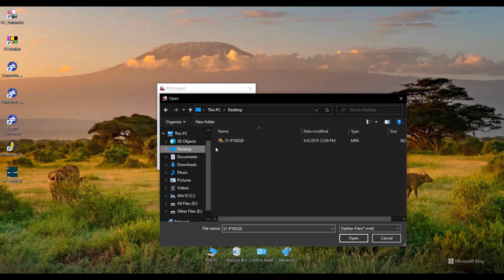Export To Lectra Marker PLX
How GTCad Marker File Export To Lectra Marker PLX